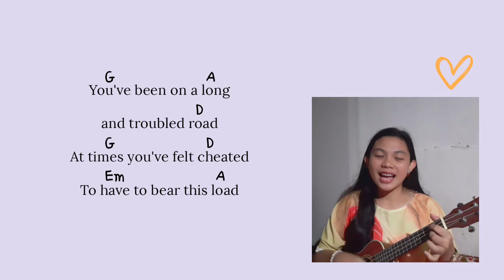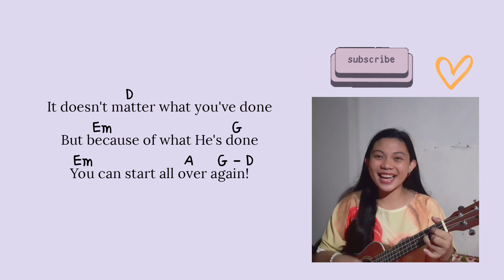IT DOESN'T MATTER WHO YOU ARE ~ ukulele cover with lyrics + chords